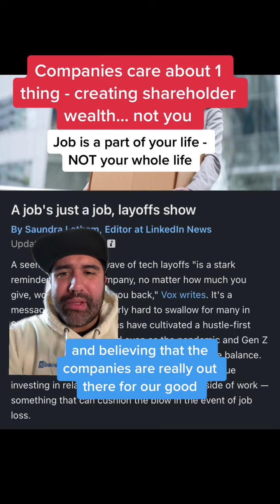You’re always replaceable